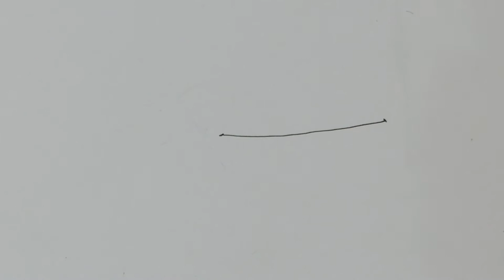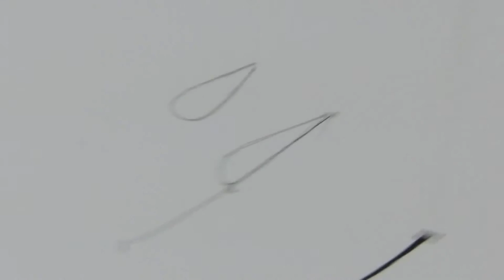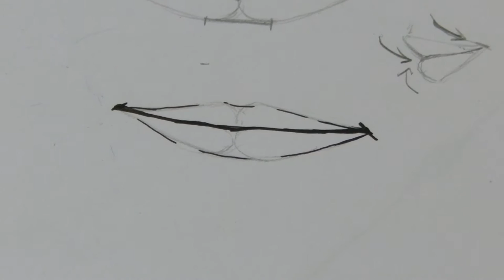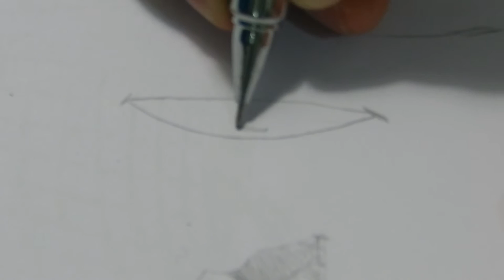Cómo hacer bocas y labios en tinta (intermedio)/ Blog